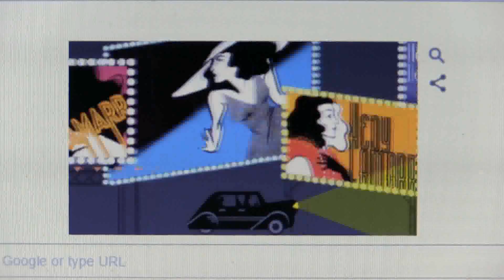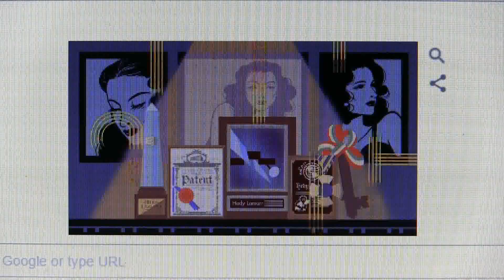Heddy Lamarr Doodle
This was the special doodle on November 9, 2015. She was born on November 9, 1914 in Vienna, Austria, and died on January 9, 2000.